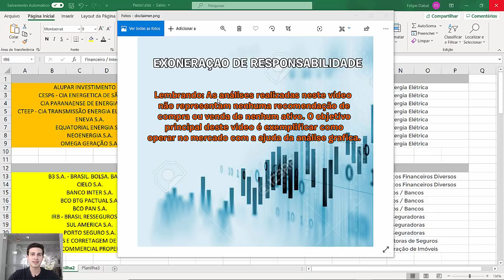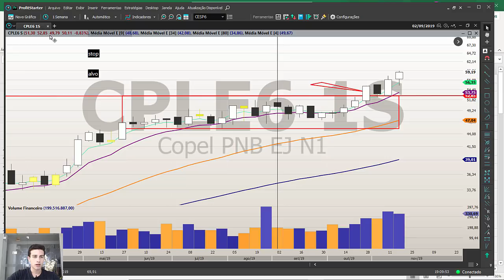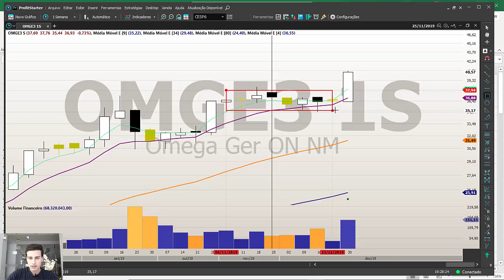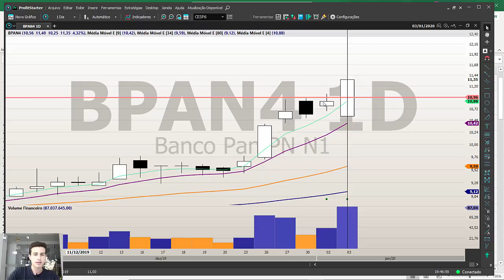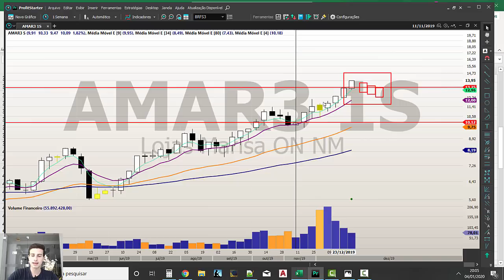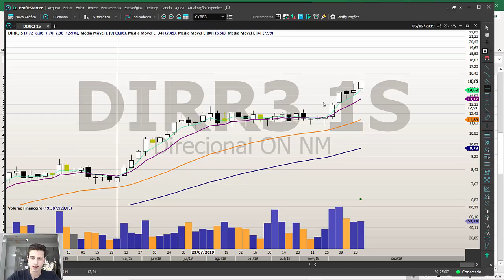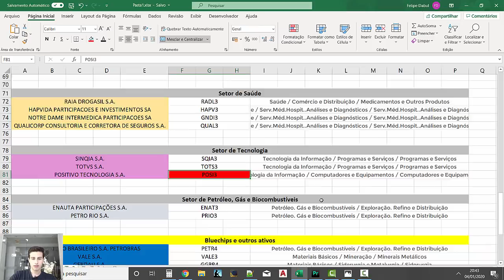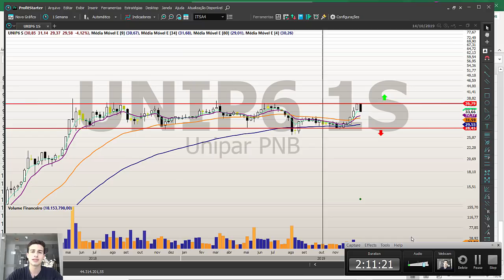Position Trade com o Felipe (semana de 6 a 10 de janeiro)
Nenhuma análise realizada no vídeo é recomendação de compra ou venda. O objetivo é exemplificar o uso da análise gráfica/técnica como ferramenta operacional.

- Resumo do vídeo:
Introdução e alguns avisos (00:00 até 06:40)
Análise e Expectativas para o Índice Ibovespa (IBOV): a partir dos 06:40
Setor de Energia Elétrica
ALUP11 (12:00)
CESP6 (14:30)
CPLE6 (16:30)
TRPL4 (25:00)
ENEV3 (28:15)
EQTL3 (33:45)
NEOE3 (35:55)
OMGE3 (37:35)
Setor Financeiro
B3SA3 (43:30)
CIEL3 (46:05)
BIDI4 (48:05)
BPAC11 (51:40)
BPAN4 (55:30)
IRBR3 (57:40)
SULA11 (1:00:30)
PSSA3 (1:01:45)
WIZS3 (1:04:20)
LOGG3 (1:05:05)
Setor de Consumo Não Cíclico
MRFG3 (1:05:55)
BRFS3 E JBSS3 (1:08:05)
BEEF3 (1:09:00)
NATU3 (1:12:00)
Setor de Consumo Cíclico
AMAR3 (1:13:58)
HGTX3 (1:15:15)
ALPA4 (1:16:45)
VIVA3 (1:19:20)
BTOW3 (1:21:20)
CNTO3 (1:23:15)
LAME4 (1:28:50)
MGLU3 (1:29:30)
VVAR3 (1:30:40)
LCAM3, RENT3 E MOVI3 (1:31:10)
TEND3 (1:33:20)
CYRE3 (1:34:00)
DIRR3 (1:34:30)
TRIS3 (1:34:50)
EVEN3 E EZTC3 (1:37:15)
JHSF3 (1:37:30)
HBOR3 (1:39:10)
TCSA3 (1:39:30)
Setor de Bens Industriais
RAIL3 (1:42:00)
RLOG3 (1:43:15)
TGMA3 (1:43:30)
JSLG3 (1:44:05)
LOGN3 (1:44:55)
GOLL4 (1:45:20)
AZUL4 (1:45:50)
ROMI3 (1:46:00)
WEGE3 (1:46:20)
MILS3 (1:46:50)
STBP3 (1:47:00)
Setor de Saúde
RADL3 (1:47:40)
GNDI3 (1:48:00)
HAPV3 (1:48:20)
QUAL3 (1:48:40)
Setor de Tecnologia
POSI3 (1:49:05)
Setor de Petróleo, Gás e Biocombustível
ENAT3 (1:51:15)
PRIO3 (1:52:15)
Comentando sobre alguns ativos solicitados pelos amigos
ITSA4 (1:57:20)
BRKM5 (1:59:15)
CVCB3 (2:01:35)
GSHP3 (2:02:55)
KLBN11 (2:04:20)
SEER3 (2:05:30)
BAZA3 (2:07:25)
Respondendo o Alex sobre ITSA4 (2:07:40)
TCNO3 (1:08:15)
SLCE3 (2:09:25)
UNIP6 (2:10:15)

Vídeo sobre Prazos Operacionais (Qual é o melhor? Sugiro que todos que desconhecem o Position Trade e ainda pensam em fazer day trade, assistam esse vídeo):

Muito obrigado a todos que assistiram todo o vídeo, ou boa parte dele. Juntos, aprendemos mais! Um grande abraço!